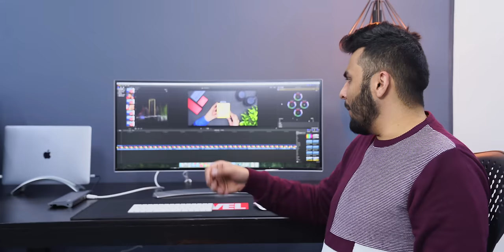Unboxing My Favorite Ultra-Wide Curved Display!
Unboxing My Favorite Ultra Wide Curved Monitor! LG 34uc98

Hey
This is my new ultra-wide curved display. This is the unboxing. I hope you will enjoy it.